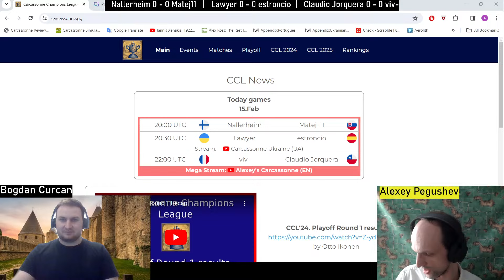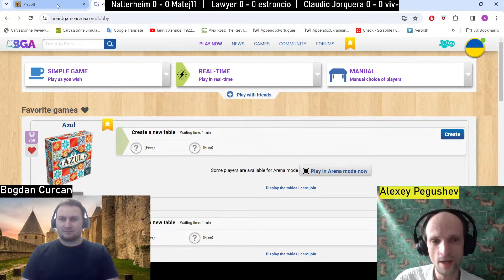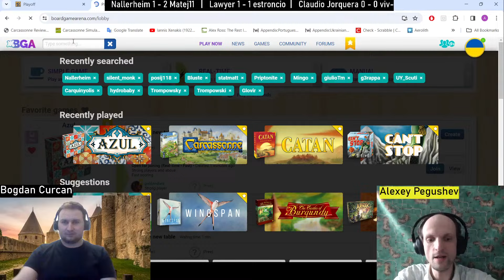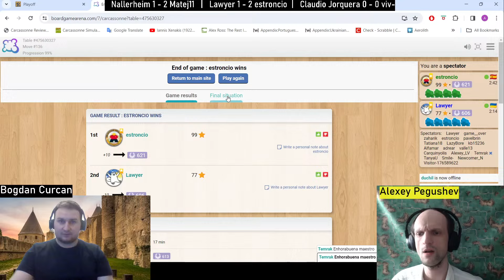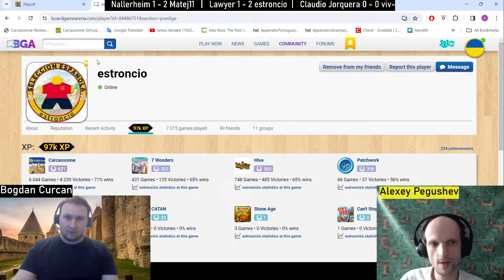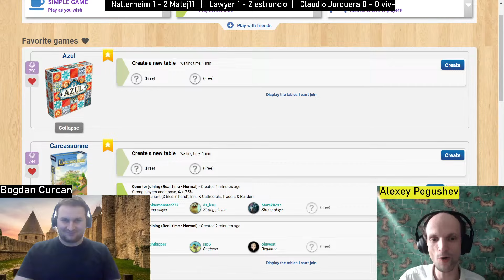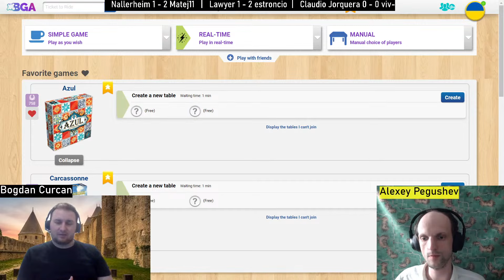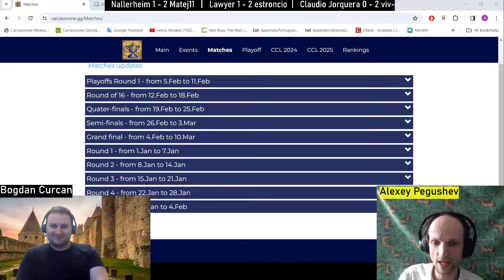Playoffs MEGASTREAM - Carcassonne CHAMPIONS LEAGUE 2024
We are now in the playoff stage of the Carcassonne Champions League featuring 48 of the world's best players representing 36 countries/territories. Now, only 16 players remain. Thursday, 19:55 UTC Alexey Pegushev and a special guest is commenting on the match between the current #1 rated online player Otto Ikonen of Finland (Nallerheim) and Matej Tabak (Matej11) of Slovakia. Next, we'll catch the second half of the encounter between Lawyer of Ukraine and estroncio of Spain. We'll finish the evening with a showdown between Claudio Jorquera of Chile and Vivien Chalot (viv-) of France. The respective winners will move on to the quarterfinals.

The event is organized by @CarcassonneUA